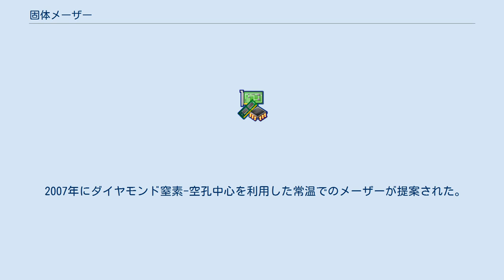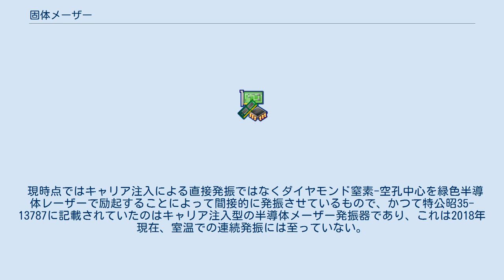固体メーザー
固体メーザー（英語: solid-state maser）とは、固体の利得媒質で発振するメーザー。
 従来の固体メーザー発振には高真空と希釈冷凍機を必要とする4Kの極低温を必要としていたため装置が大掛かりなため後に開発されたレーザーと比較して応用範囲が限られ普及が進んでいなかった。
 2002年に日本の研究者達によってレーザーでペンタセンを添加した有機結晶を励起することによりメーザー発振する可能性が提案された。
 2007年にダイヤモンド窒素-空孔中心を利用した常温でのメーザーが提案された。
 2012年にペンタセンを添加したP-テルフェニルの結晶を緑色レーザーで励起してパルスモードで発振する室温メーザーが開発された。
熱的特性と機械的特性が比較的劣り、パルスモードでしか動作できなかった。
2015年には量子ドットメーザーの発振が発表された。
 2018年3月にインペリアル・カレッジ・ロンドンの研究チームが半導体メーザーの室温での連続発振に成功した。
 レーザーでダイヤモンド結晶内の空孔中心を励起することにより発振させる。
 従来は絶対零度付近での発振だったが、室温での連続発振が可能になったことにより、広範囲での応用が期待される。
従来はX線を使用していたトモグラフィや非破壊検査や医療診断への適用や禁止薬物や地雷等の爆発物の検出への適用が想定される。
 固体メーザーの一種である半導体メーザーは渡辺寧、西澤潤一によって半導体レーザーよりも早くから着想されていたにもかかわらず、室温での連続発振に成功したのは2018年になってからであった。
 1960年代初頭の半導体レーザーの黎明期には半導体レーザーを半導体メーザーと呼んでいた時期があったため、当時の文献には半導体メーザーの記述が散見される。
 現時点ではキャリア注入による直接発振ではなくダイヤモンド窒素-空孔中心を緑色半導体レーザーで励起することによって間接的に発振させているもので、かつて特公昭35-13787に記載されていたのはキャリア注入型の半導体メーザー発振器であり、これは2018年現在、室温での連続発振には至っていない。